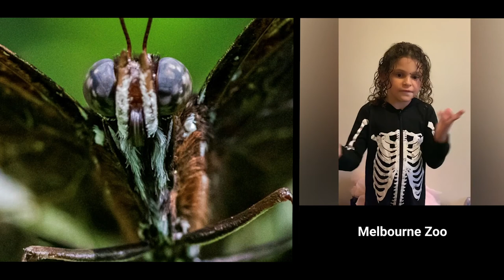Auslan in the City Project: Melbourne Zoo Sign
This video was created as a part of our Auslan in the City Project, funded by City of Melbourne’s Social Innovation Partnerships Programme to ensure that the broader community can celebrate and acknowledge Auslan as a language unique to Australia and an integral part of Australia’s history.

Come and learn how to sign 'Melbourne Zoo'!